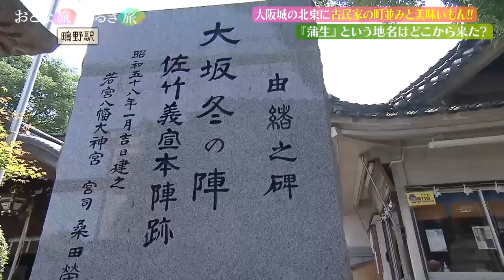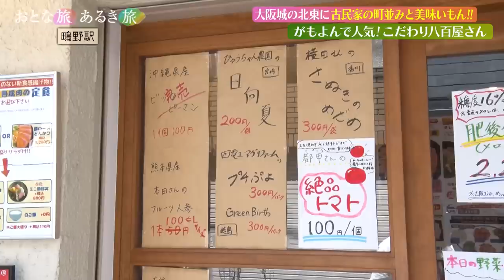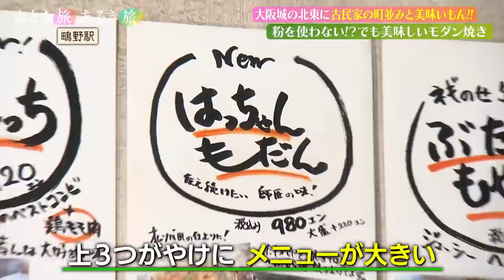大阪城の北東に町屋が残る不思議な空間 で美味いもん‼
今回は、今回は、大阪城の特別公開と都会の真ん中に町屋が残る
不思議な空間「がもよん」で美味いもんを巡ります‼

●大阪城現存最古の櫓には武将たちの知恵が‼
●天守閣が見える特等席で極上アスパラガス⁉
●大坂の陣の頃から‼蒲生の名前の㊙由来に衝撃‼
●まずジュースのサービス⁉大人気！こだわり八百屋さんの秘密とは？
●粉を使わない⁉でも美味しいモダン焼き

（お店や価格などの情報は2023年7月8日放送時のものです）

毎週土曜夕方6時30分～ 俳優・三田村邦彦が西日本各地で、
美味いもん、美味い酒、美しい風景、そして人情にふれます‼

 ★番組HPでは、紹介したお店やスポットなどを公開中！
 　旅の参考にぜひ！

 ★「おとな旅俱楽部」の入会は番組HPから‼